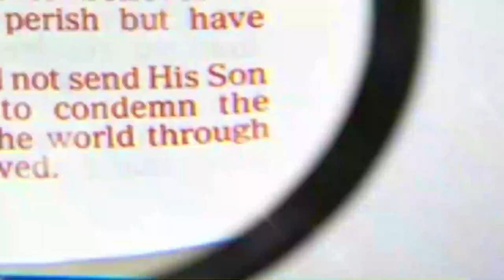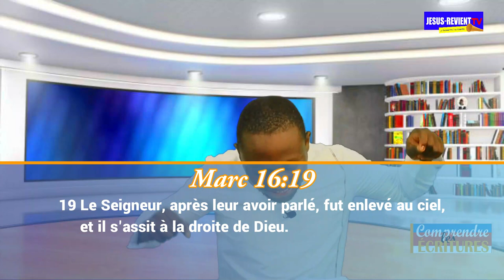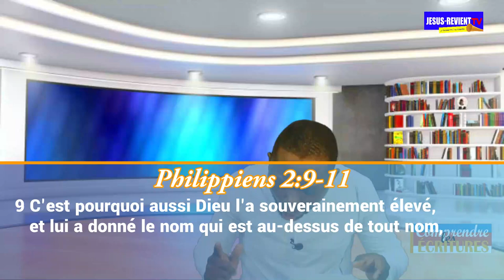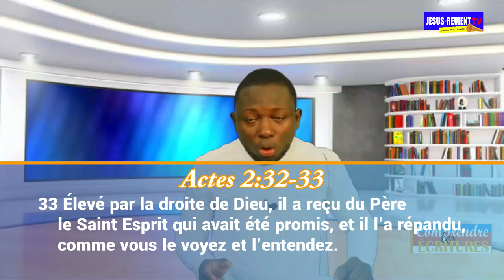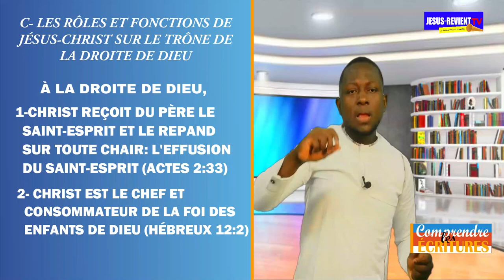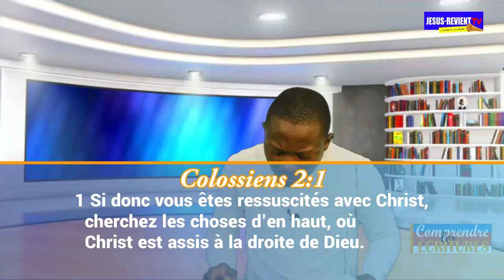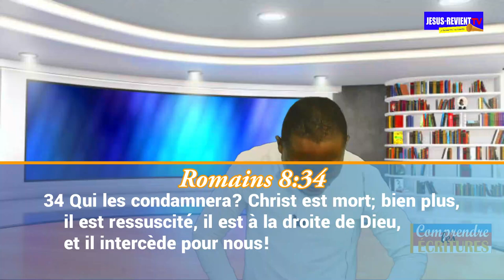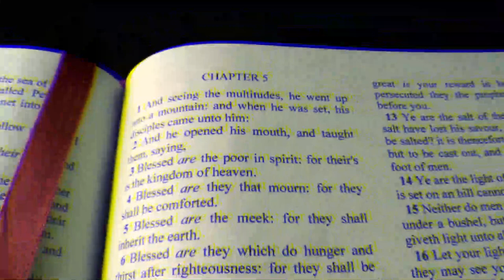📕(5) LES RÉALITÉS ET FONCTIONS DU TRÔNE DE LA DROITE DE DIEU DANS LE CIEL / DOCTEUR B. SILAS